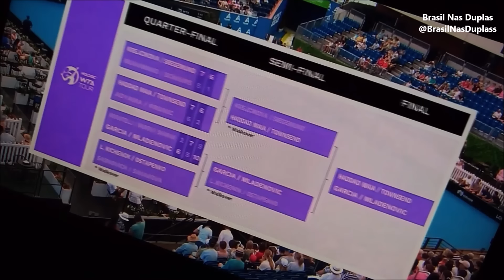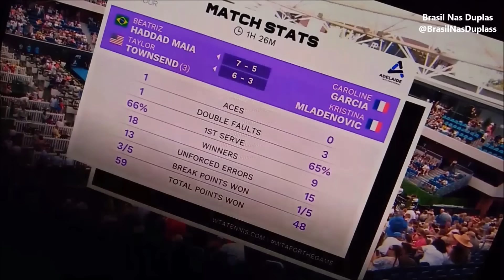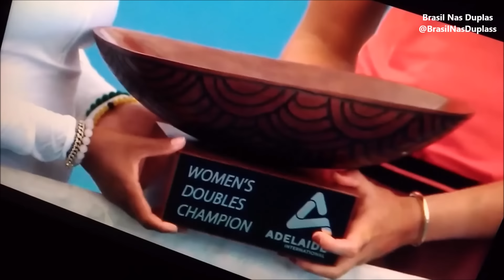Haddad Maia/Townsend vs Garcia/Mladenovic - Adelaide 2024 - Final - Trophy & Ceremony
WTA 500 - Adelaide International 1 2024 - Final - Trophy & Ceremony
Beatriz Haddad Maia & Taylor Townsend vs Caroline Garcia & Kristina Mladenovic
11/January/2024
Court - Center Court

Round 1 - Haddad Maia/Townsend vs Alexandra Panova/Alycia Parks  7/6 - 6/1
Quarter Final - Haddad Maia/Townsend vs ShukoAoyama/AleksandraKrunić 7/6 - 6/2
Semi Final - Haddad Maia/Townsend vs BarboraKrejčíková/LauraSiegemund W/O